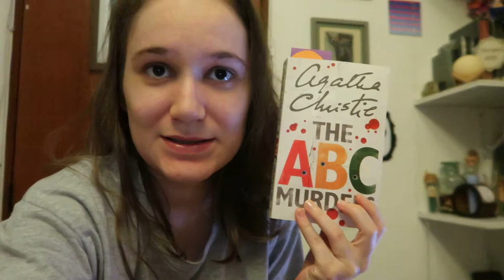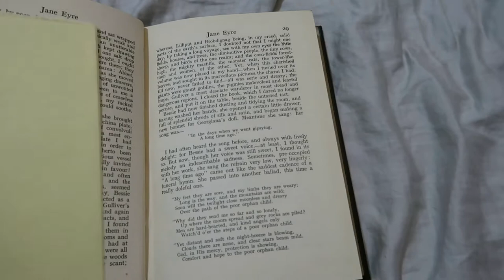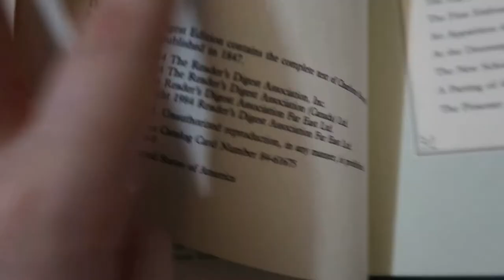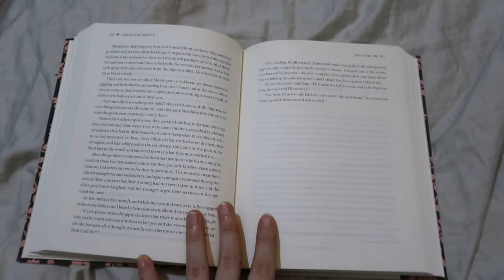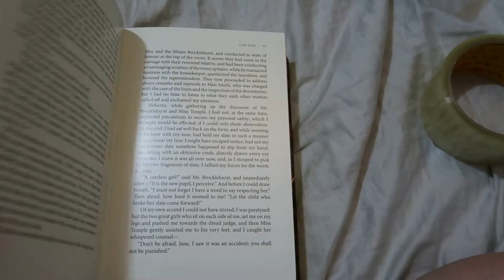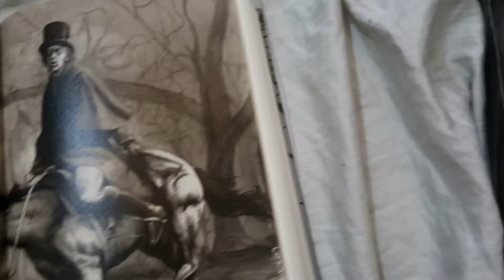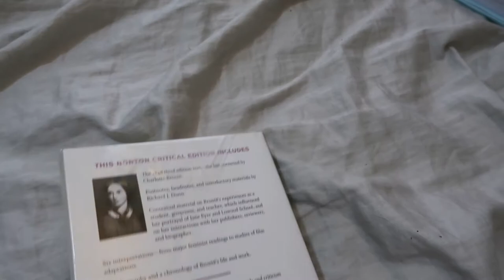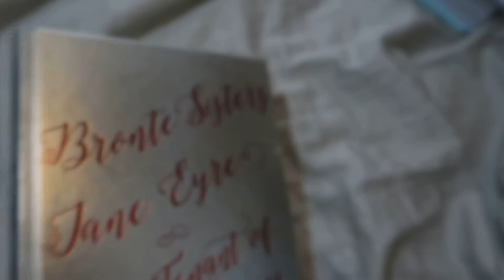my JANE EYRE collection + vlog (?)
Couldn't sleep so decided to show you guys my Jane Eyre collection.
Stay well, have a wonderful week. Love ya!